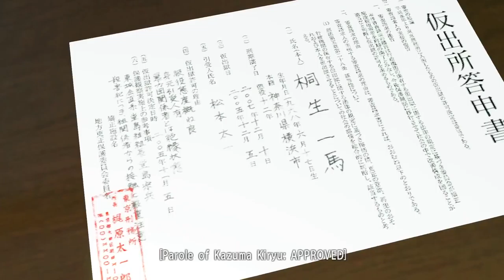iamcorrupt plays: Yakuza Kiwami 01/09/17